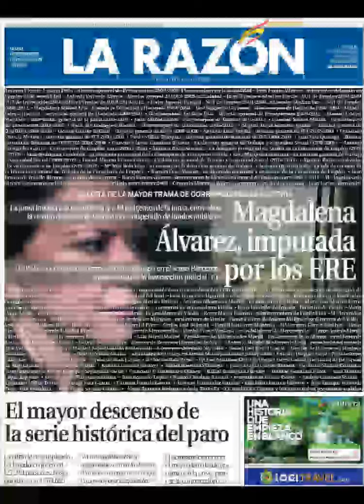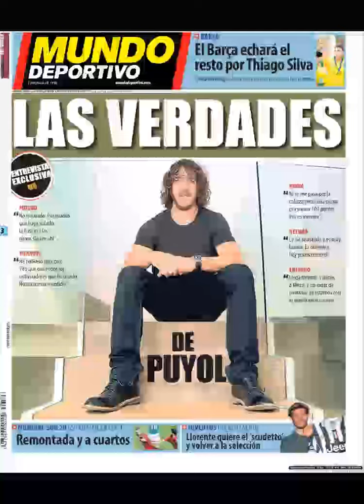Noticias 3 Julio 2013 Principales Portadas Noticias de los Diarios Periódicos Españoles Spain News